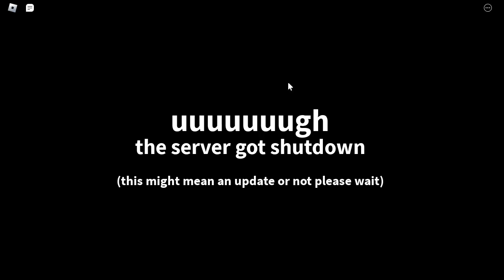Billy Roleplay: Volcano Event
wait what why is there yellowstone